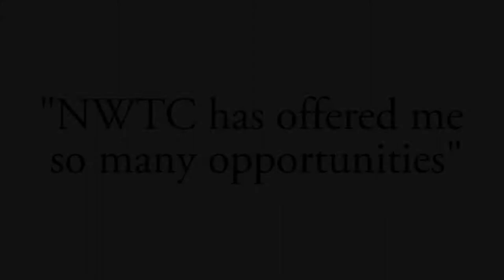NWTC Student Ambassador speech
This ambassador began taking classes at NWTC while still in high school. She will be graduating in May with two degrees, and credits the education for making her better all-around.